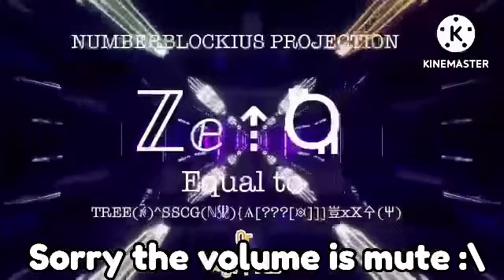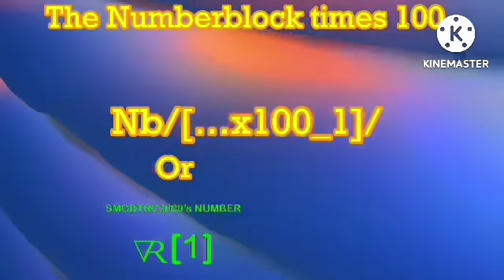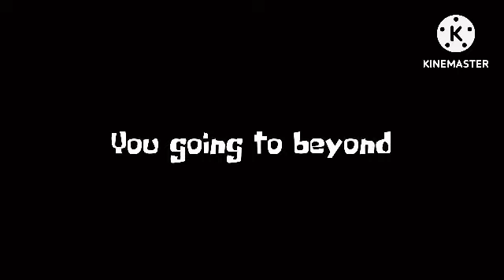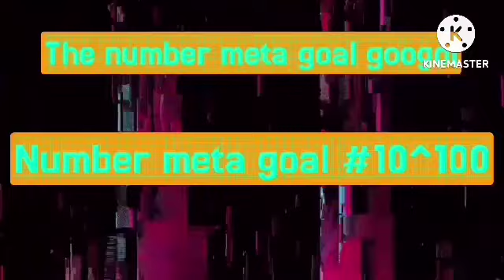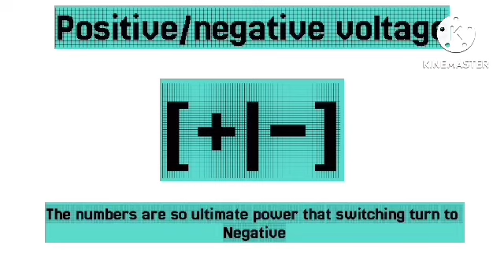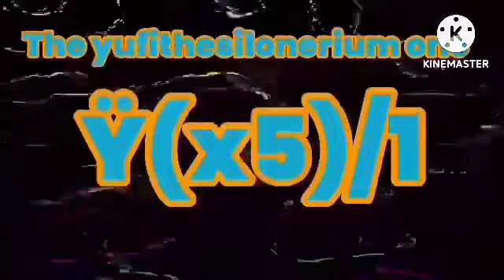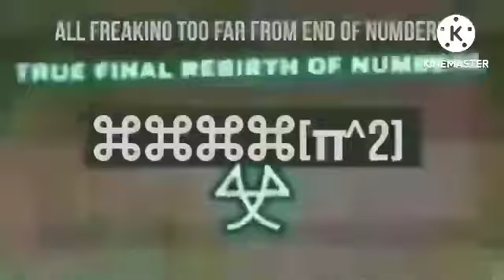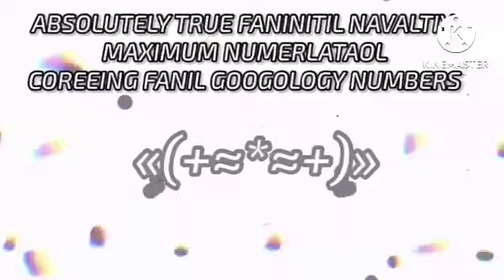Numbers 0 to ANODANFMO [Section 3] (UNFINISHED)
A gif for @subscribemeordie6643